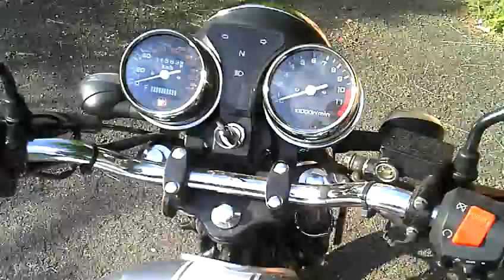Romet Zetka 50